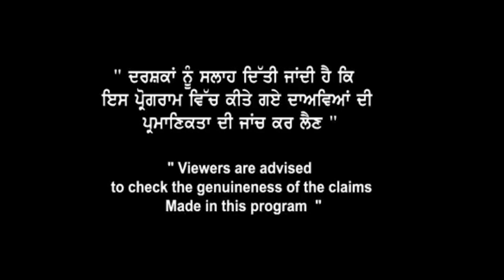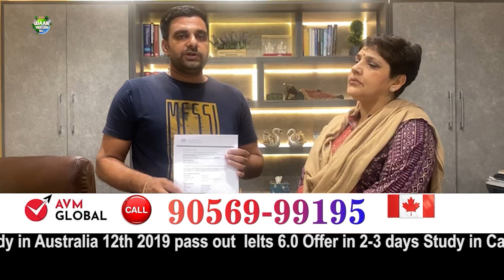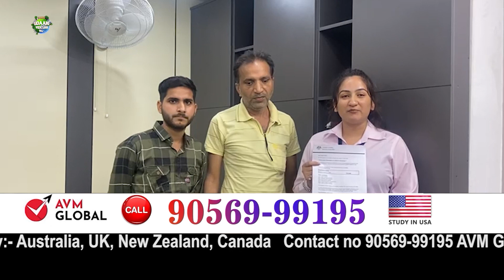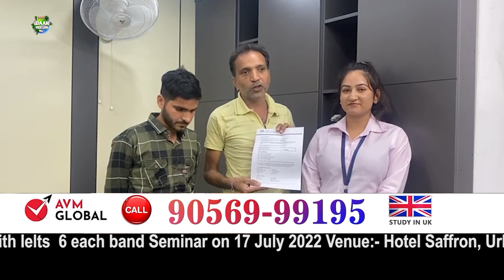New Zealand Student Visa : Requirements, Work Rights & Post Study Visa | Australia Study Visa Update